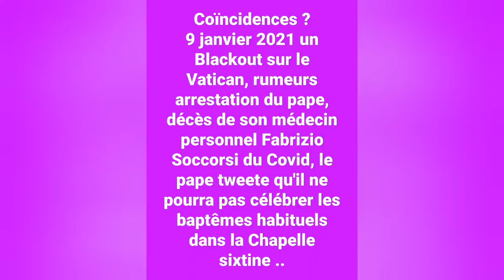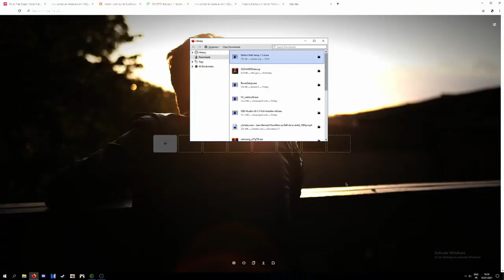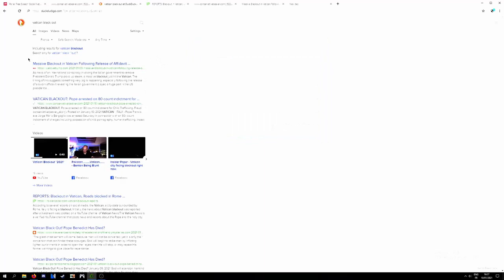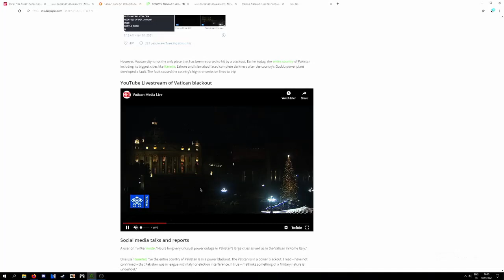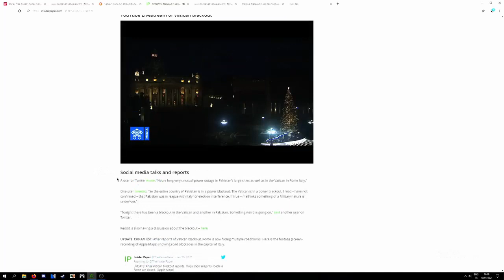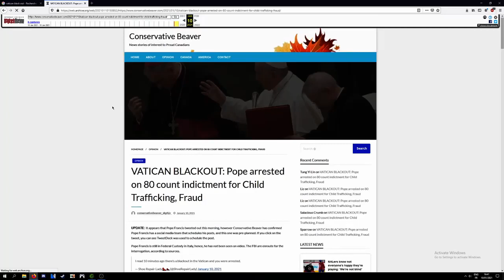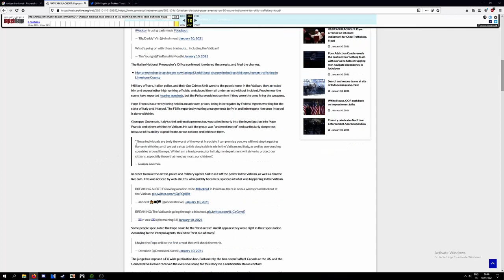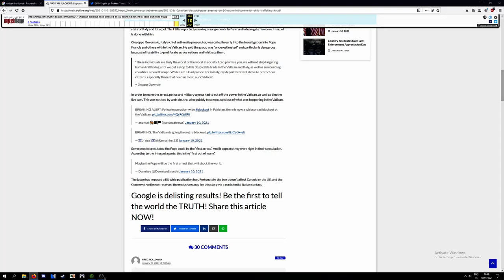ae92a7 Blackout et arrestations au Vatican.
Blackout et arrestations au Vatican.

Cette vidéo est stupéfiante, il faut la regarder jusqu'à la fin. Il semble bien que tout cela soit véridique.

Merci aux personnes qui me soutiennent par un petit pourboire. Vous n'avez qu'à cliquer sur « Soutient » en-bas, à droite de l'image. Encore merci.